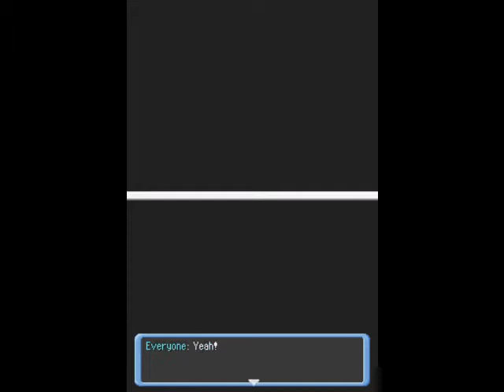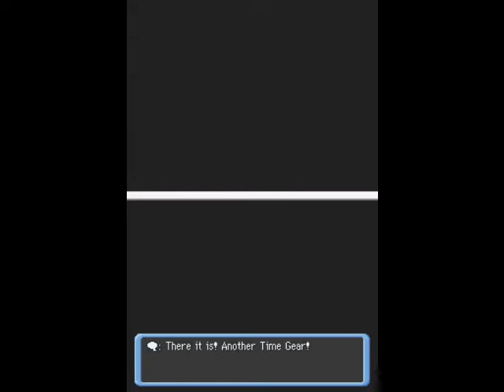Let's Play Pokemon Mystery Dungeon Explorers Of Darkness Part 13 - The Expedition Members Decided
Finally the plot has arrived!